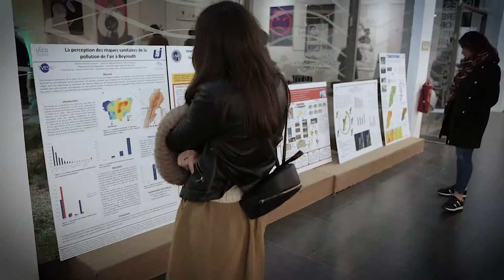NUIT DES IDÉES 2019